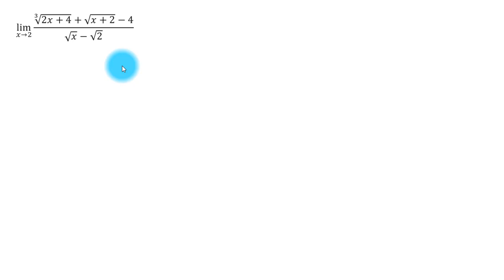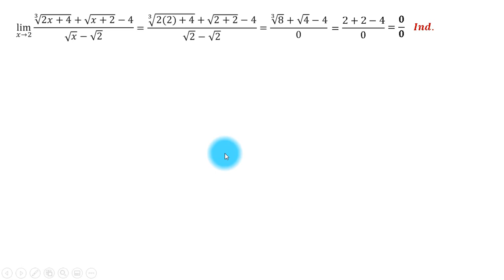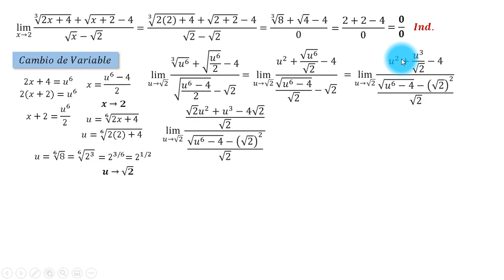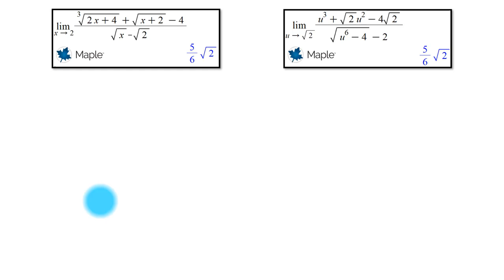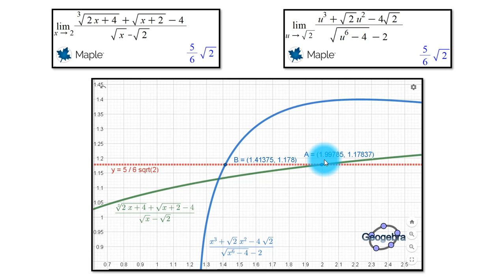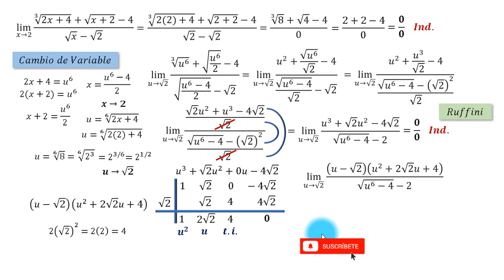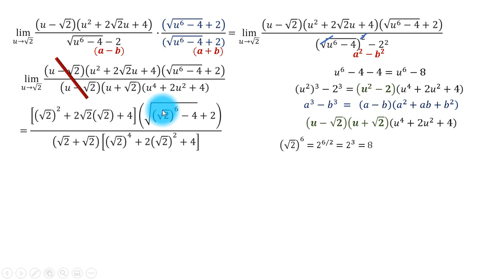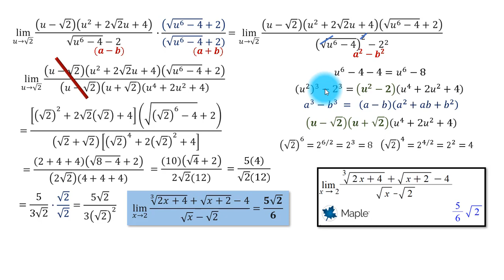Límite con raíces cúbica y cuadradas | Cambio de variable | Ruffini | GEOGEBRA | MAPLE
Primero se verifica que el límite sea indeterminado, para luego aplicar un cambio de variable conveniente y poder factorizar con el método de Ruffini en el nuevo límite equivalente, se comprueba con MAPLE los resultados y para el método gráfico con GEOGEBRA.